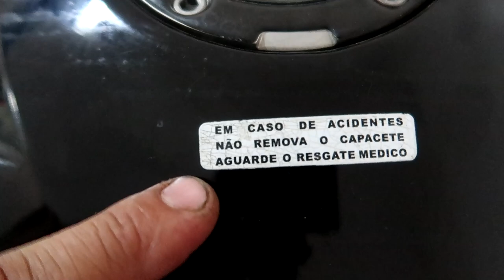FAN 600R FUNCIONAMOS COM TANQUE DE HORNET SERÁ QUE MELHOROU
👇💥PROMOÇÃO BLACK FRIDAY ALTO GIRO LINK ABAIXO💥👇
KIT 4MM TAXADO PISTÃO ALIVIADO CG 150
COMANDO PREPARADO FAZER/FACTOR 150
RESSALTO PREPARADO CG 125 99
COMANDO PREPARADO 6.5/6.5 CG 150
COMANDO PREPARADO 6.5/6.3 CG 150
COMANDO PREPARADO 6.1/6.2 CG 160
COMANDO PREPARADO BIZ/POP110i
COMANDO PREPARADO BIZ 125CC
KIT 4MM YBR + COMANDO PREPARADO
KIT 4MM TAXADO PISTÃO ALIVIADO + COMANDO PREPARADO CG 150
KIT 70MM 220cc KMP CG 150
KIT 4MM ALTO GIRO PARA YBR
KIT 190CC FLEX ALTO GIRO CG 150
KIT 70MM 220cc KMP + COMANDO PREPARADO CG 150
KIT 4MM ALTO GIRO + COMANDO PREPARADO FAN 2009 EM DIANTE
KIT 4MM TAXADO ALIVIADO FAN 09 EM DIANTE
KIT 190CC TAXADO FLEX + COMANDO PREPARADO CG 150
KIT 240CC + COMANDO PREPARADO + BIELA + PINO 2MM CG 150
KIT 4MM ALTO GIRO CG 160
KIT 4MM ALTO GIRO + COMANDO CG 160
COMANDO PREPARADO 8.2/8.0 CRF 230/CBX 200
COMANDO PREPARADO 7.1/6.9 CRF 230/CBX 200
COMANDO PREPARADO BIZ/POP 100
COMANDO PREPARADO 9.1/9.1 315º Cb300/Twister
KIT CILINDRO TWISTER TORNADO 250 P/270cc 3mm

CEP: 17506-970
MARILÍA - SP

👇QUER PREPARAR SUA MOTO? LIGUE JÁ!👇

📞 CONTATO PROFISSIONAL